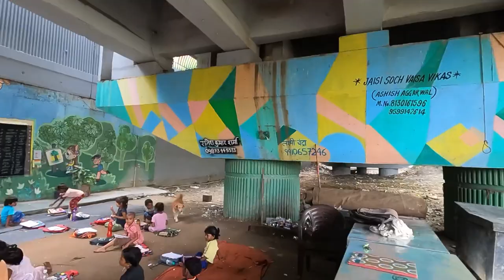Birthday Vlog | Celebrating with kids 😍 School Under the bridge-Yamuna Bank Delhi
Hi guys, had an amazing time celebrating my birthday with the kids at Under the Bridge School! It's located in Yamuna Bank, New Delhi, and it was such a heartwarming experience.

Will again do something like this in future.

Location- Yamuna Bank Metro Station Delhi